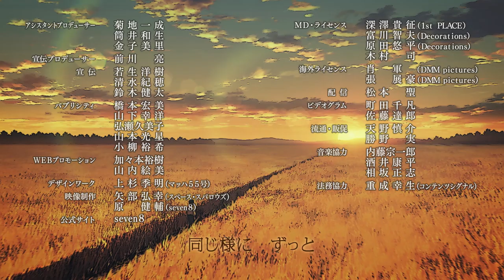Listeners – Ending Theme 9 – Slumber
"Slumber" by Rie Takahashi

In a world without music, young Echo was there the day legendary "Player" Jimi Stonefree and his mecha disappeared while fighting the mysterious Earless. Ten years later, he meets an amnesiac young girl named μ (Mu) who has an input jack on her back. Could she be a "Player" like Jimi? Together they set off on a journey to unravel her past and save humanity.